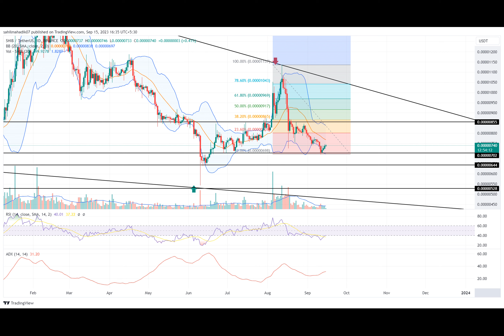SHIB Price Prediction: Is Shiba Inu Recovery from $0.000007 Sustainable?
From mid-August to mid-September, the SHIB price trajectory has been primarily downward, plunging from $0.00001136 to $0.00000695, registering a 38% loss. This decline effectively nullified all the profits earned during the July rally, even diving beneath the 61.8% Fibonacci retracement level. However, with Bitcoin making a comeback from the $25,000 mark, renewed interest and buying pressure in the crypto market have rebounded the SHIB price from its $0.000007 base. But is this surge substantial enough to indicate a bullish turnaround for this Dog-themed memecoin?